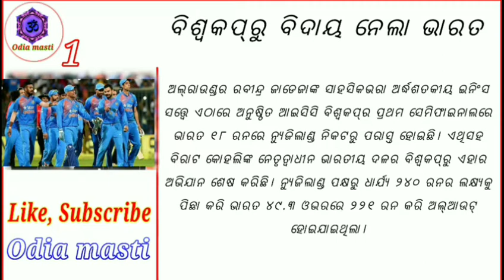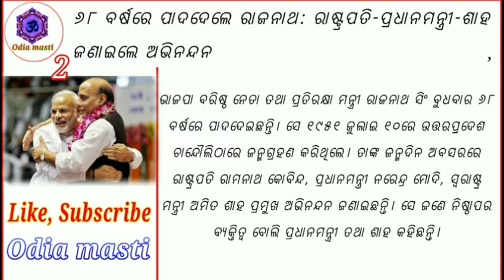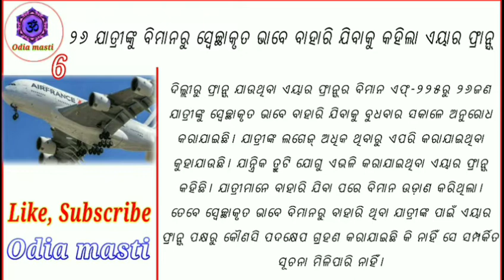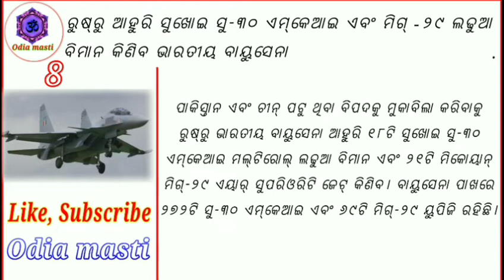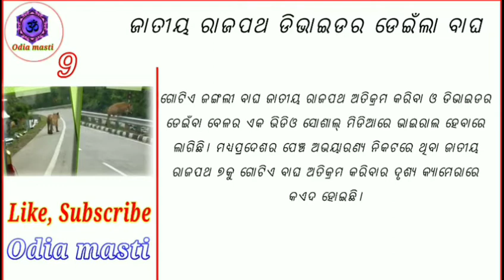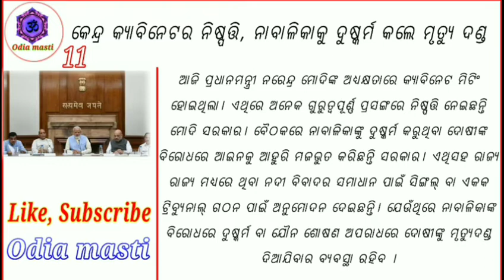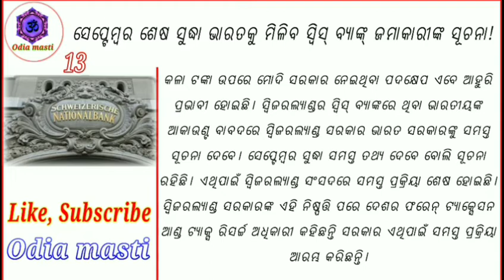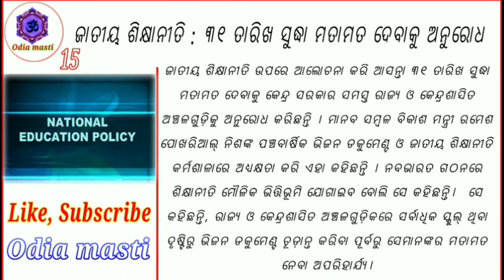ଆଜି ଜୁଲାଇ ୧୧ ତାରିଖ ଗୁରୁବାର ୧୫ଟି ବଡ ଖବର | Breaking news odisha today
Odia masti
ଗୁଡ଼ ମର୍ଣ୍ଣିଙ୍ଗ ଓଡିଶା...
ଏହି ଭିଡିଓରେ ଆପଣଙ୍କୁ ଟପ୍ ୨୫ଟି ଖବର ଜଣାଇଛି । ଯାହା
ଆପଣଙ୍କୁ ନିତ୍ୟ ଜିବନରେ ଜାଣିବା ଆବଶ୍ୟକତା ରହିଛି ।
ଏଥିରେ ଦେଶ ବିଦେଶ, ରାଜ୍ୟ, ରାଜନୀତି, ମନୋରଞ୍ଜନ,
କ୍ରିଡା ଇତ୍ୟାଦି ଉପରେ ୨୫ଟି ବଡ ଖବର ଆପଣ ପାଇବେ।
 ଆଶା କରୁଛି ଆପଣମାଙ୍କୁ ଏହି ଖବର ଗୁଡିକ ନିଶ୍ଚୟ ଭଲ
 ଲାଗିବ । ଗୋଟିଏ ଅନୁରୋଧ ରହିବ ଆପଣଙ୍କର ଗୋଟିଏ
ଗୋଟିଏ ଲାଇକ ନିଶ୍ଚୟ ରଖିବେ । ଗୁରୁତ୍ୱପୂର୍ଣ୍ଣ କଥା ହେଲା
ଆପଣଙ୍କ ମତାମତ କମେଣ୍ଟ୍ ବକ୍ସରେ ନିଶ୍ଚୟ ଳେଖିବେ ।
( ପ୍ରତିଦିନ ଏଭଳି ଲାଟେଷ୍ଟ୍ ସମସ୍ତ ଖବର ଏହି 'ଓଡିଆ ମସ୍ତି'
ଚେନାଳରେ ଆସିଥାଏ ) ଧନ୍ଯବାଦ୍

ଆଜି ଜୁଲାଇ ୧୧ ତାରିଖ ଗୁରୁବାର ୧୫ଟି ବଡ ଖବର
Breaking news odisha today
ଆଜି ଜୁଲାଇ ୧୧ ତାରିଖ ଗୁରୁବାର ୩୦ଟି ବଡ ଖବର
Sabujaka bada taja sambada